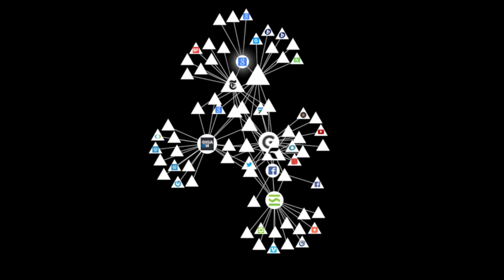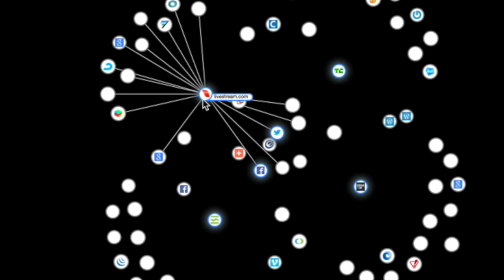Lightbeam for Firefox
At  Mozilla, we believe that everyone should be in control of their user data and privacy controls and we want to help you make informed decisions about your Web experience. With this in mind, we've developed Lightbeam, an add-on for Firefox that will help users visualize the array of companies they're interacting with every day on the Web.